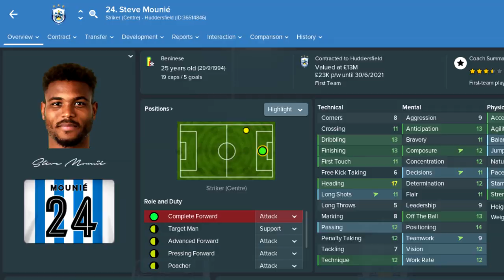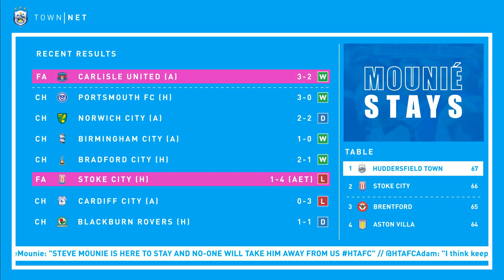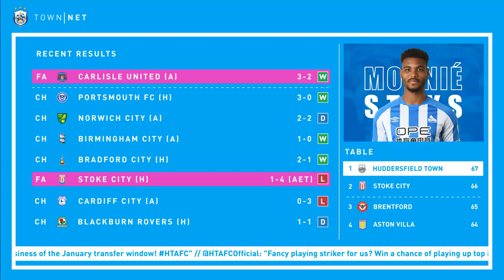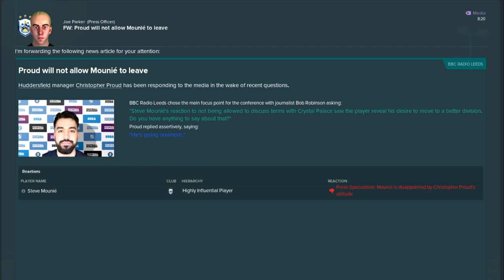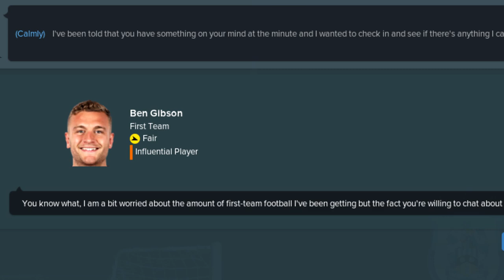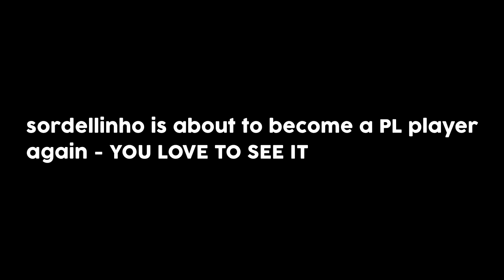ANTGS FM19 | Huddersfield Town | Episode 17